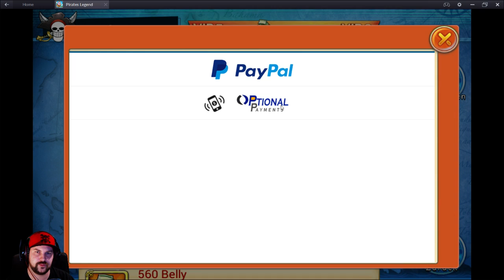Let's Play Sailing World #168 [Neues Update]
Heute zeige ich Euch noch mal was vom Deutschen Server. Das neue update ist ja da ^^. Viel Spaß